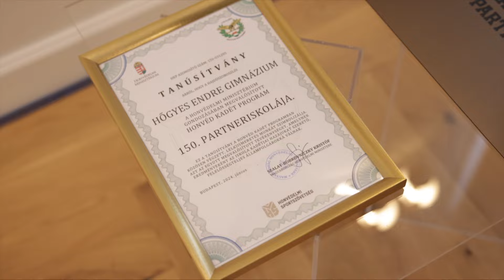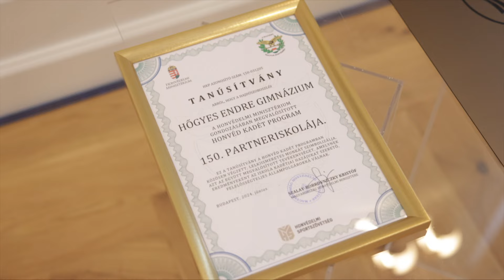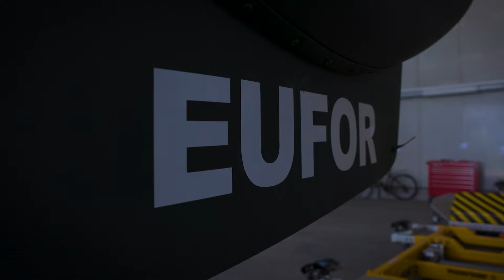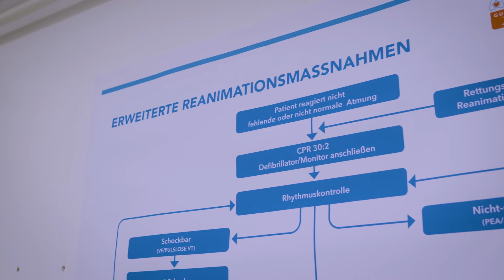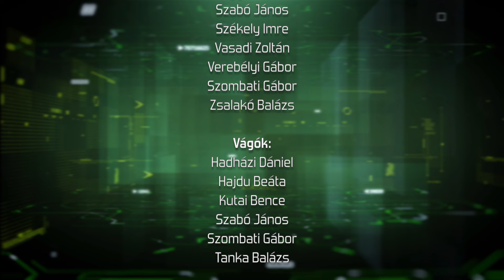Honvéd7 (2024.06.17., 25. hét)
A Honvéd7 hírösszefoglaló minden héten jelentkezik. Célja, hogy tájékoztatást nyújtson a honvédelmi tárca és a haderő előző heti legfontosabb eseményeiről. Híreinket nyomon követhetik a honvedelem.hu portálon, valamint közösségi oldalainkon is!

Műsorvezető: Faragó Fanny